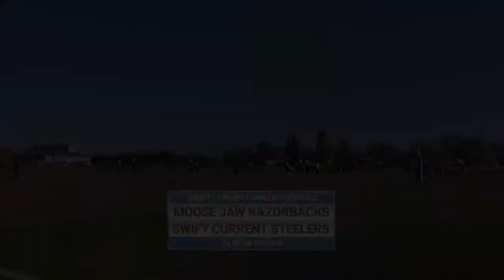Moose Jaw Razorbacks vs Swift Current Steelers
Shaw TV broadcast of the Sept 30, 2017 SCMF bantam game between the Moose Jaw Razorbacks and the Swift Current Steelers